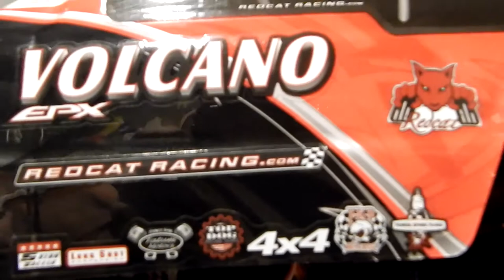VOLCANO EPX 4X4 RC MONSTER TRUCK BIG REVIEW...!!!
HEY GUYS I JUST WANT TO LET YOU KNOW I'M NOT PROMOTING ANYTHING YOU WATCH ON MY VIDEOS.